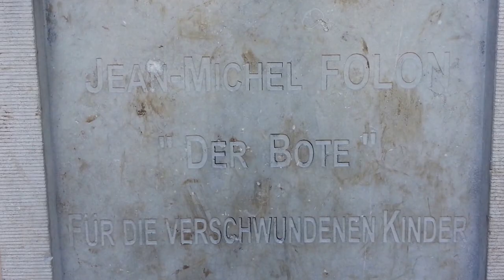Folon, Le Messager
FOLON à Bruxelles au Parc Royal 1000 BRUXELLES [Métro Parc] Création de la sculpture "Le Messager 1997", en hommage à tous les enfants disparus.